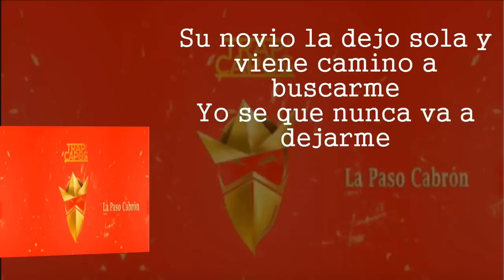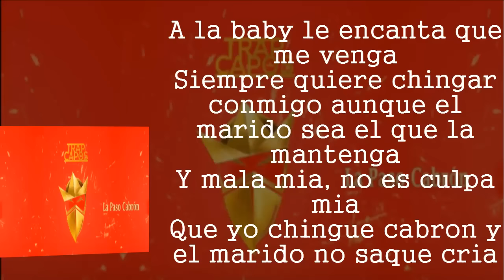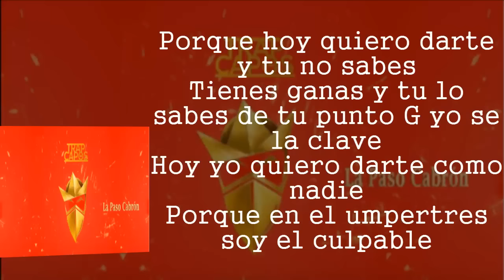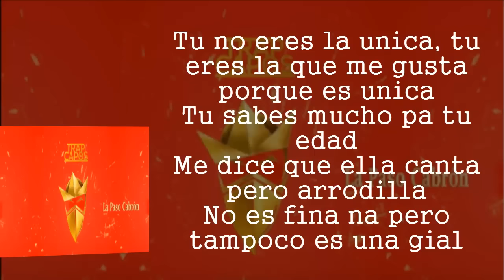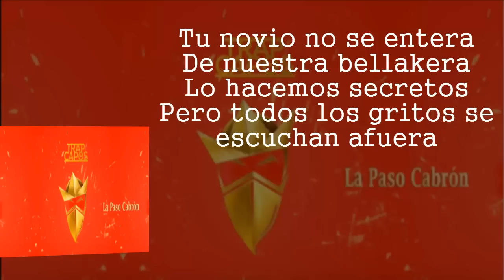Noriel La Paso Cabrón (Letra)